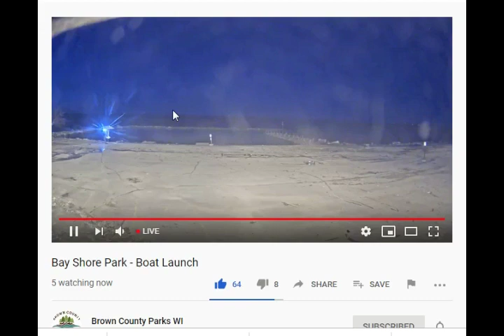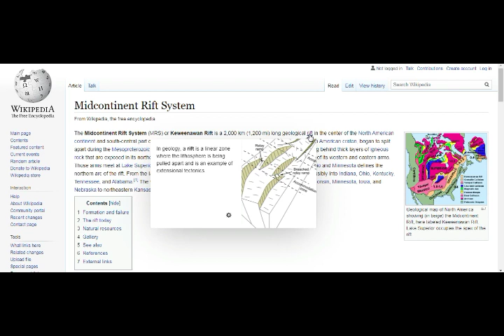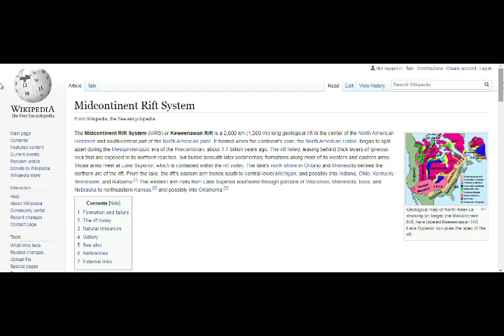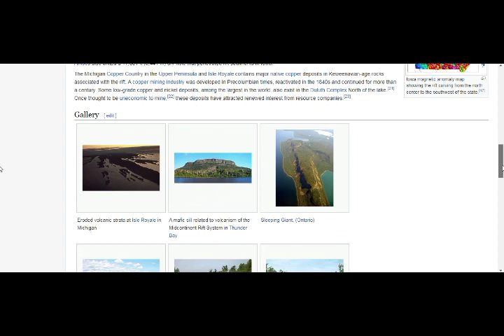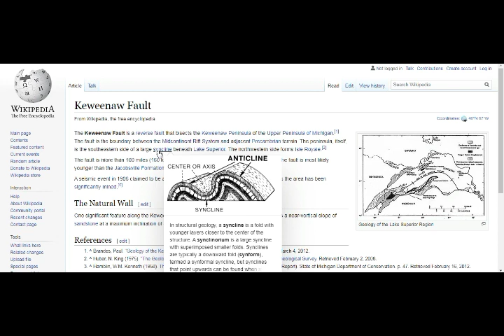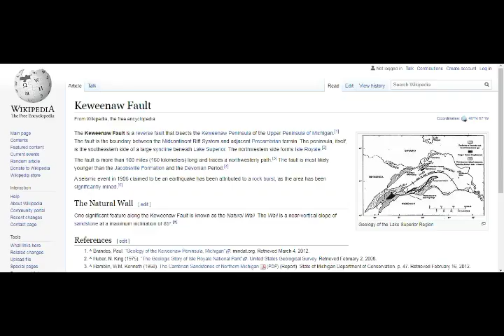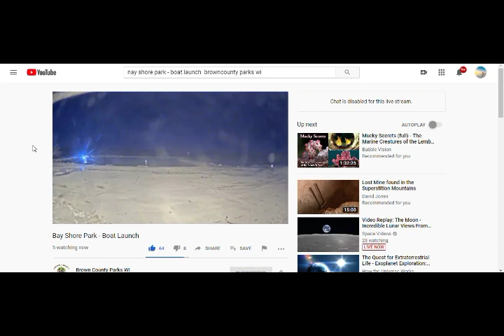Strange Quake, Lights, Booms & Cracks! Michigan Mid-Continental RIFT! Keweenaw Fault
Strange Quake, Lights, Booms & Cracks! Michigan Mid-Continental RIFT! Keweenaw Fault - Lake Superior & M2 Quake!
Links -
1) Green Bay Crime Reports, Police, Fire Rescue -
2) Bay Shore Park - Boat Launch LIVE WEB CAM, -
8) Thumbnail image - Earthquake fault CrackAcrossAmerica Midcontinental Rift MCR  cathilic org.jpg